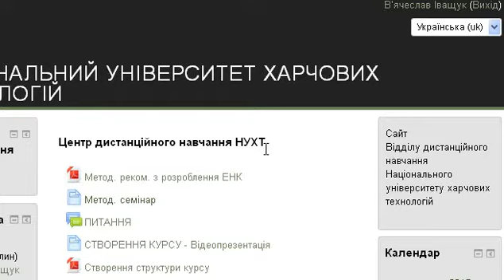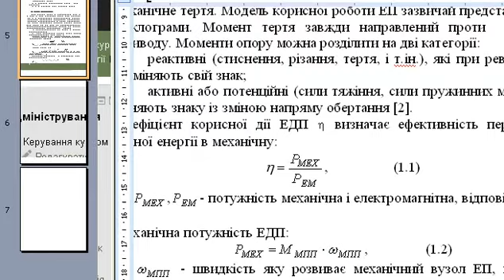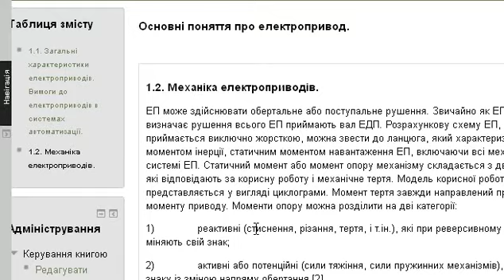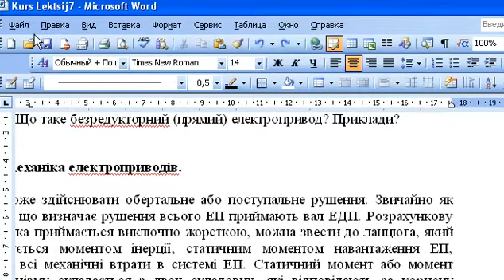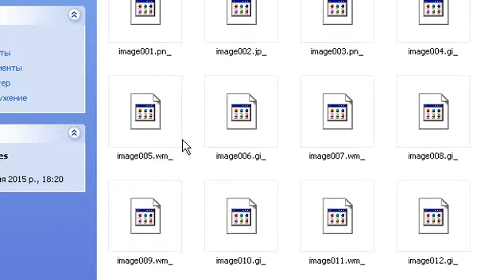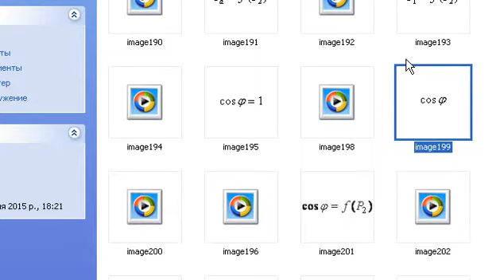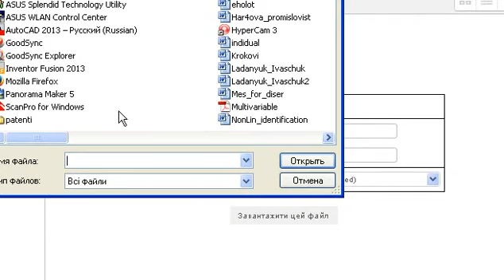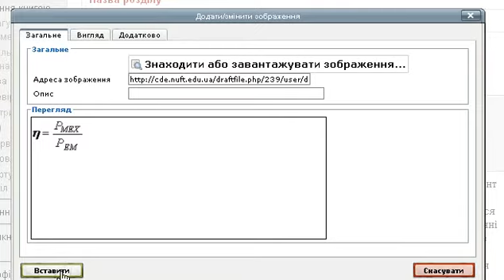Стосовно введення символів та формул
Альтернативні варіанти наповнення матеріалу лекцій формулами